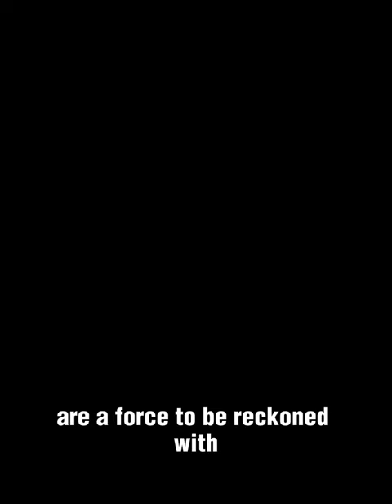The lion vs the tiger The honest Truth